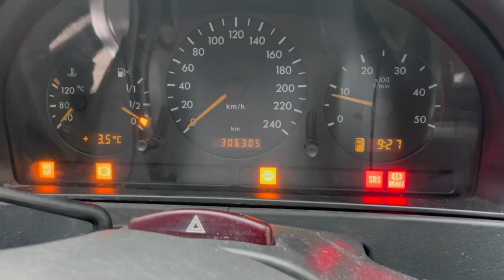01848MB ML270 W16320022,7 DАкпп 41449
01848
MB ML270 W163
2002
2,7 D
Акпп
41449